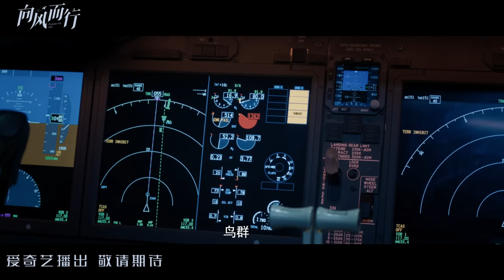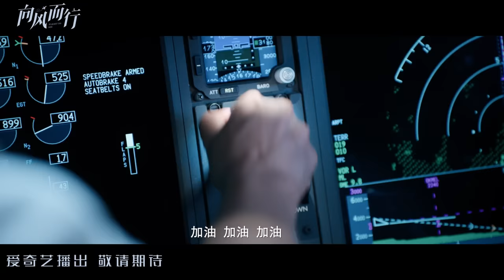【向风而行】首发预告：王凯谭松韵搭档演绎双A飞行员✈️魔鬼教员vs不羁女飞，职场争锋相对！| Flight To You - Trailer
►剧集信息：
导演: 王之
主演: 王凯 / 谭松韵 / 刘畅 / 晏紫东 / 邵羽柒 / 周奇奇 / 波子橙 / 郭晓燃 / 王策 / 刘钧 / 成泰燊
类型: 剧情
制片国家/地区: 中国大陆
语言: 汉语普通话
集数: 40

►剧情简介：
      鹭航客运飞行部副部长顾南亭，严苛自律，是众人公认的铁血上司和魔鬼教员。而货运女飞行员程霄飒爽不羁，即将晋升机长之际由于公司改制来到客运部，却因与环境格格不入被降至观察员，重新开始。不料，顾南亭竟成为程霄的直属上司和导师，不对盘的二人之间火药味十足。向来追求稳定秩序的顾南 、亭，也一次次被不按常理出牌的程霄打乱。各式各样突发航空事件接踵而至，冰火碰撞的飞行员师徒要如何绝地反击、化险为夷？